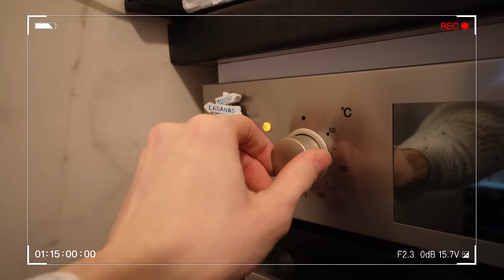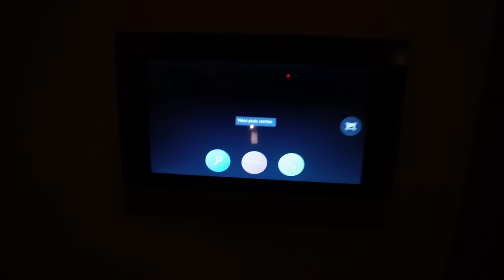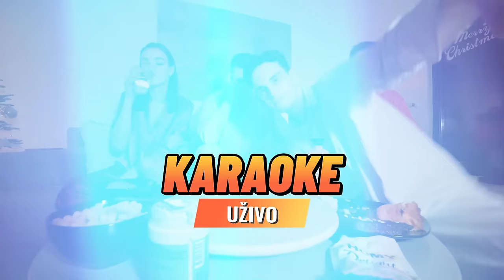ŽURKA KOD TIKTOKERA | vlogmas 18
Kako vam se svidja ovaj video? Za par dana putujemo za vlogmas.. pogadjajte gde? :D

Više informacija o nama!

Ko smo mi:
Dva studenta - Mica (24) i Lazar (20) koji žele da prikazu kako izgleda nas zivot u malo duzem formatu.